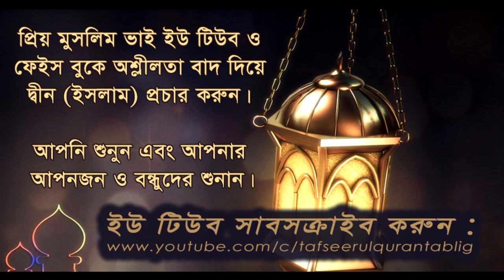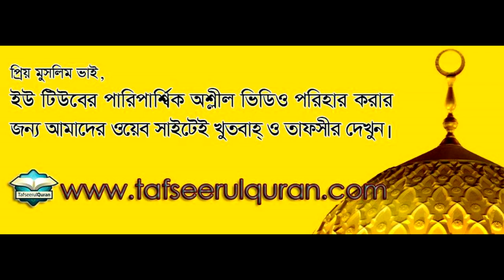37.3 Quran Tafseer Surah As-Saffat Part - 3 - (Ayat: 50-99)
Al Quranul Karaim Bangla Tafseer
Subject : 37.3 Quran Tafseer Surah As-Saffat Part 3
by Dr. Mohammad Imam Hossain
Place: Nadda Sarkarbari Jame Masjib,